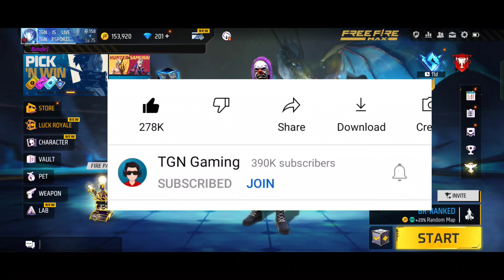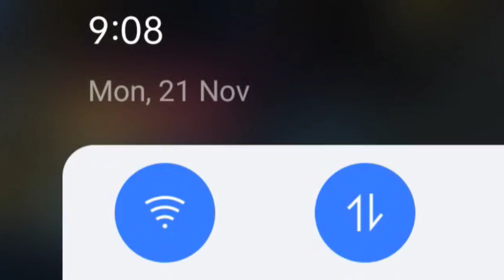nextra map delete kaise kare | nextra map ko kaise hataye | cs rank new map delete kaise kare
free fire new map delete kaise kare cs rank
free fire new map delete kaise kare br rank
br rank new map delete kaise kare
cs rank me bar bar ek hi map aa raha hai kya kare
cs rank me bermuda map kaise khele
free fire max cs rank new map problem
free fire max map delete problem
how to play cs rank in bermuda map free fire max
new map ko kaise delete karen
map kaise delete karen
new map kaise delete karen
cs rank mein new map kaise delete kare
free fire max mein new map kaise delete kare
how to delete nexterra map in free fire telugu
how to delete nexterra map in free fire tamil
nexterra map kaise delete kare
nexterra map delete kaise hoga
nexterra map free fire
remove nexterra from cs and br
how to remove nexterra map in br ranked and cs ranked
remove nexterra, hum youtuber
free fire nexterra map delete kaise kare
free fire nexterra map ko delete kaise karen
nexterra map delete option not showing
nexterra map delete problem
free fire nexterra map kise delete karen
how to delete nextera map
free fire delete nextera map
cs rank map problem free fire
ff delete nextera map
how to delete nextera map in free fire
nextera map hidden place
new cs map hidden place
nextera map best hidden place
how to delete nexterra map free fire
nextera amap ko delete kaise karen
free fire mein nexterra map kaise hataye
how to remove next era map in free fire
nexterra map ko delete karna hai cs rank se
how to delete nexterra map in cs rank
free fire me nexterra map delete karna hai
nexterra map ko kaise delete karte hai
cs rank se delete karna hai nexterra maps ko
cs rank me nexterra map delete karna hai
delete karna hai nexterra map ko
delete nexterra map
nextera map problem
freefire map problem cs ranked
download nexterra pack freefire
map delete freefire
freefire me map delete kaise kare
nexterra map delete karne ka option nahi hai free fire max me
how to delete nexterramap
free fire mein nexterra map ko delete kaise karen
how to delete nextera map after update